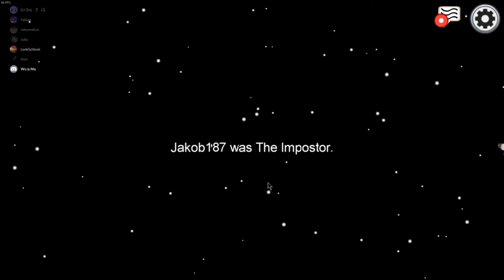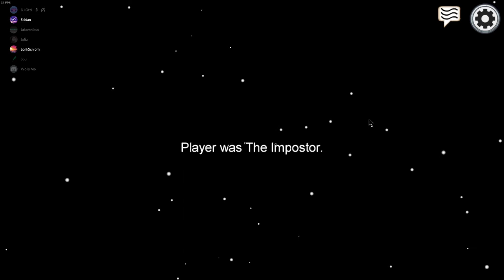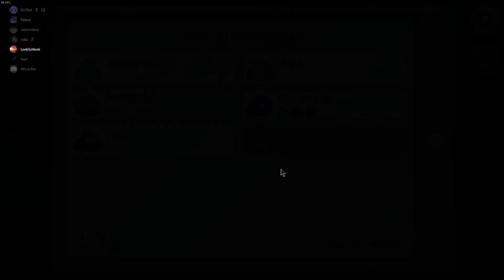Games mit den Jungs Among us - #5: Der Crewmate run geht weiter (German)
Immer noch kein Imposter und die Psychologie der mit Spieler